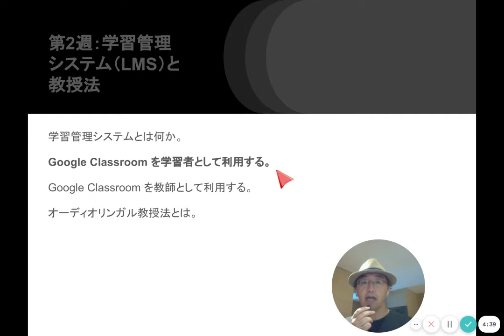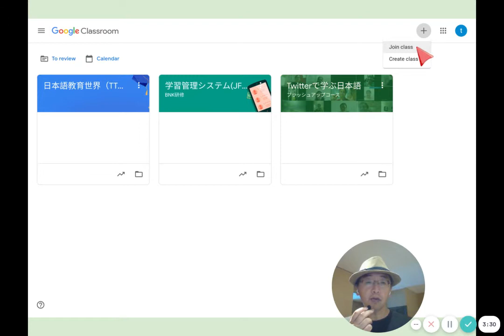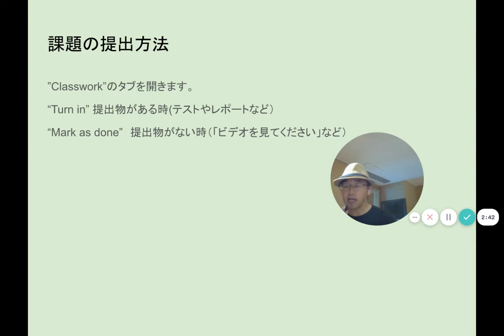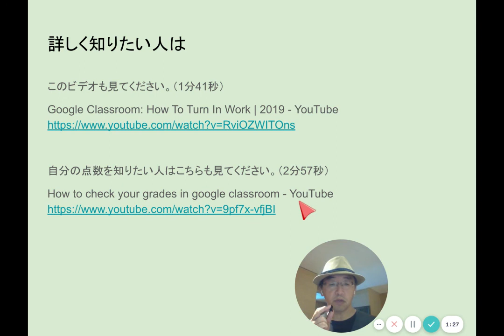学習管理システムと教授法②